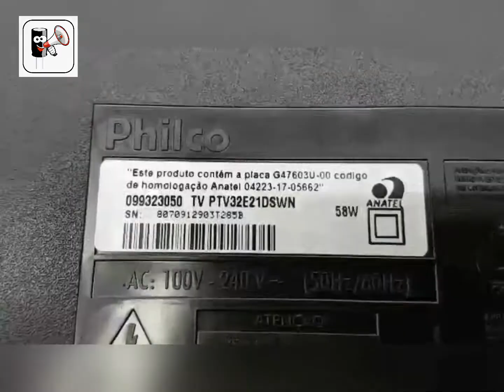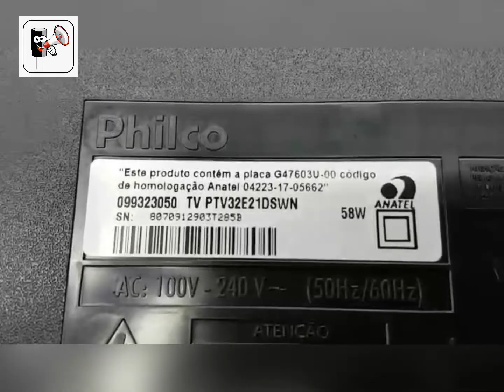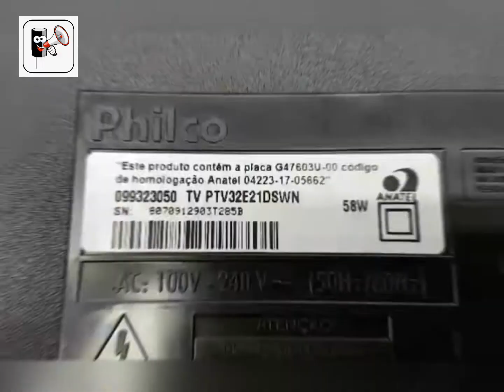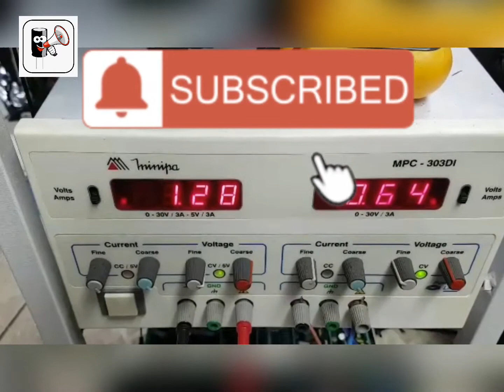TROCA CI DA FONTE TV PHILCO PTV32E21DSWN TESTE DE CONSUMO DA FONTE QUENDO SE USA HDMI PRÓXIMO VÍDEO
TRCA CI DA FONTE TV PHILCO PTV32E21DSWN TESTE DE CONSUMO DA FONTE
QUENDO SE USA HDMI PRÓXIMO VÍDEO EXPERIÊNCIA FEIRO COM FONTE DE BANCA COM NOSSO MEMBRO ATUANTE DO GRUPO DE WHATSAPP FALANDO DE ELETRÔNICA LUIZ BIAL